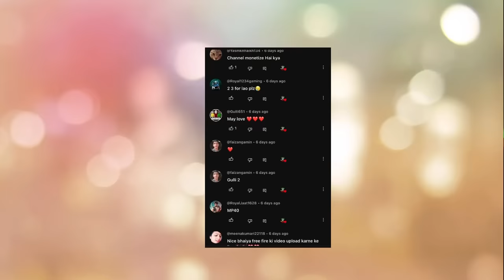gulli bulli in free fire part 2 | battleground | gulli bulli cartoon | make joke wanted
Jason
Khooni Pig
Evil Nun
Granny
Grandpa
Ice-Cream Man Rod
Rod's Father
make joke of horror,
horror story,
gullu gullu,
gulli gulli cartoon,
bully bully,
horror stories,
gulli,
guli guli,
Mahak Meet,
Free Fire,
गुल्ली गुल्ली,
make joke horror,
bulli bulli,
gulli gulli,
gulli bulli,
gulli bulli dance,
scary teacher,
hello neighbor,
Horror Stories
Scary Stories